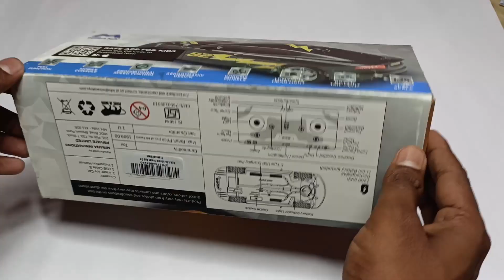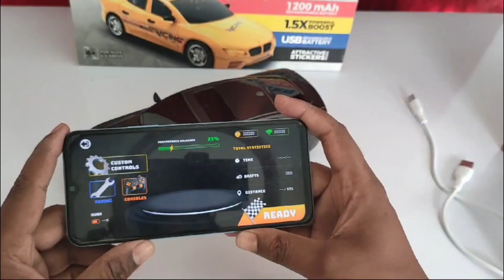High Speed Bmw Rc Car Unboxing And Testing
10 best rc cars